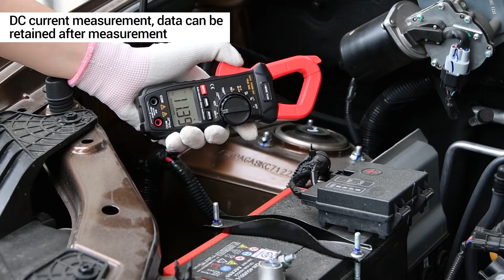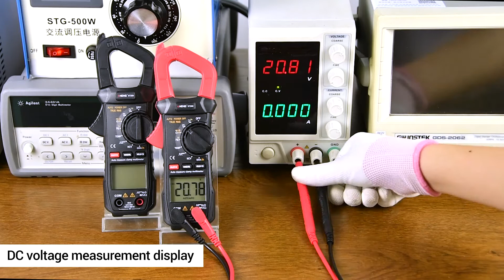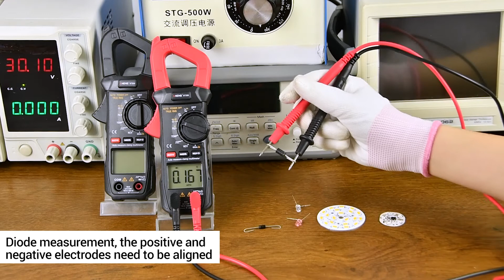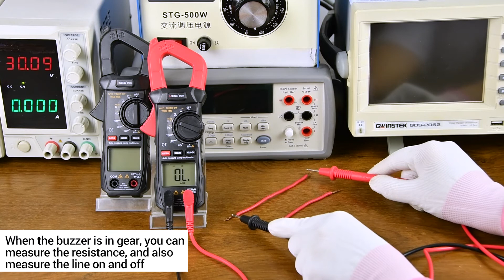ANENG ST209 Digital Multimeter Clamp Meter 6000 counts True RMS DC/AC Current Clamp Meters voltmeter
ANENG ST209 6000countsFull Intelligent Automatic Range Digital Current Multimeter(AUTO)

 Feature
1-1. Display: liquid crystal display (LCD);
1-2. Maximum display: 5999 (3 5/6) bit automatic polarity display;
1-3. Measurement method: double integral A/D conversion;
1-4. Sampling rate: about 3 times per second;
1-5. Overrange display: The highest position shows"OL";
1-6. Low voltage display:"Low voltage symbol "symbol appears;
1-7. Working environment:(0～40)°,relative humidity‹80%;
1-8.Power: AAA 1.5V battery(not  incluida);

Package:
1* instruction manual,
1* certificate, one leather cas
1* pair of test leads,
1* temperature probe,